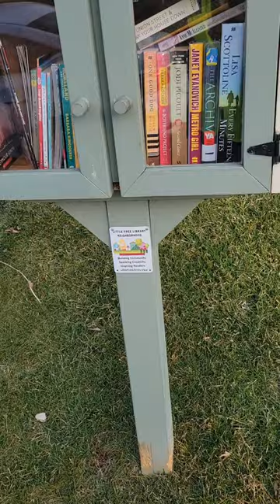Mobile Library Vlog.